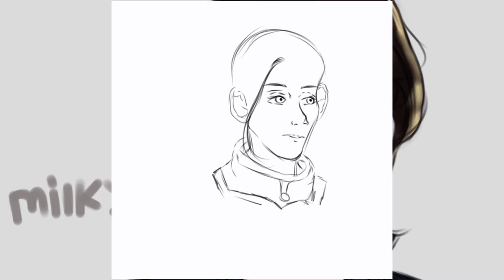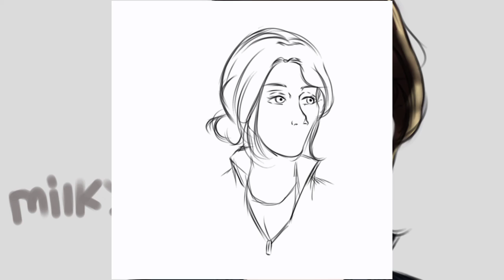Speed paint | agent hill |. agents of shield . milky yellow